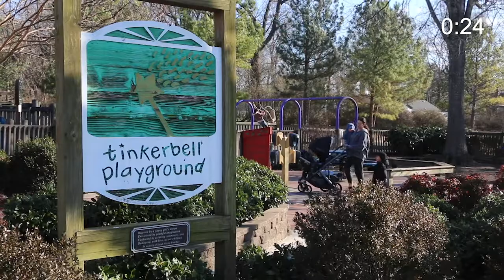Safety Minute - Keeping Belongings Safe when parking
Hear from the Franklin Police Department about keeping your belongings safe when you park.